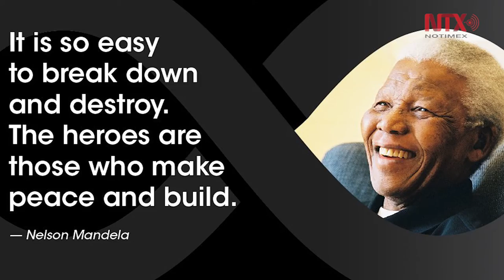Colombia trabaja para hacer realidad los ideales de Mandela: Duque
Durante la Cumbre de Paz, en Nueva York, el presidente colombiano Iván Duque, reconoció el legado e ideales del líder sudafricano y declaró que Colombia trabaja por hacerlos realidad.